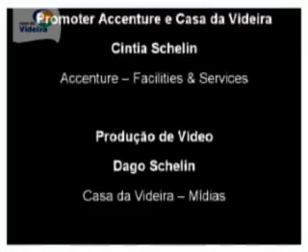Semana A+ Curitiba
Em Abril, 2007, funcionários da Accenture vieram pra Casa da Videira trabalhar como volutários. Veja como foi.